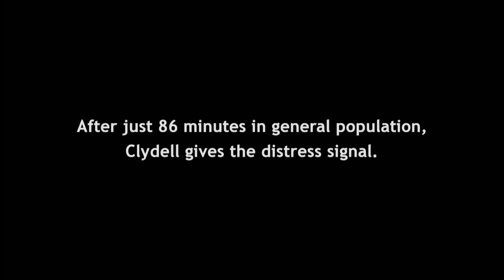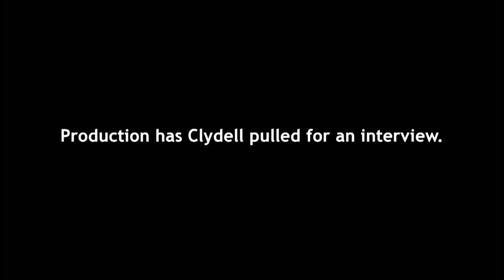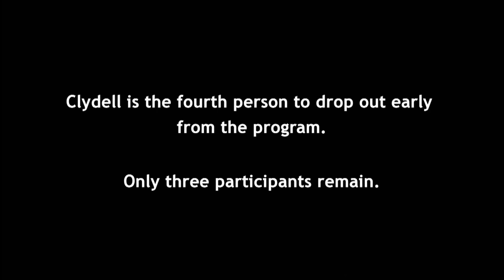The PC yarda😂 welcomes our newest member Clydell 60 days in tapped out in 86 minutes Guard 😭